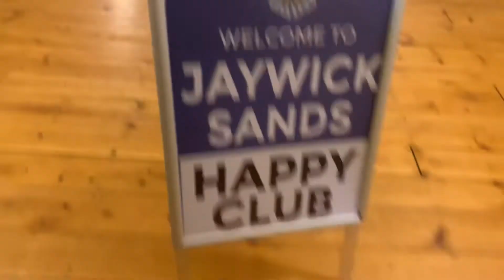I can’t film it because of copyright but I feel it is our right so I will film The legendary JSHC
I can’t film it because of copyright but I feel it is our right so I will film The legendary Jaywick Sands Happy Club Christmas Party 2021 DannySloggettVision